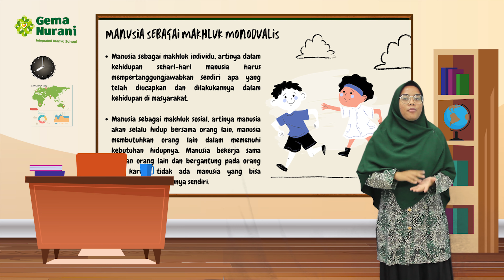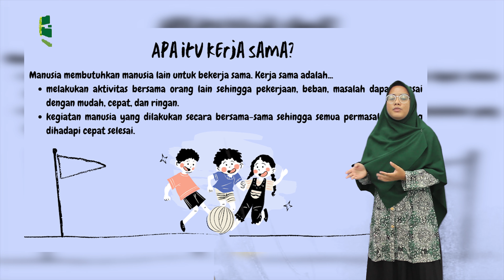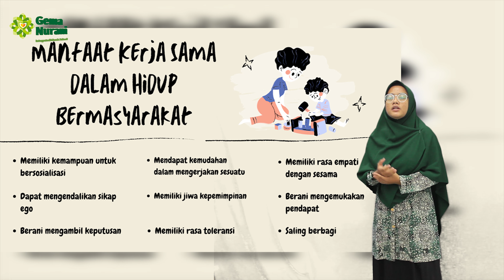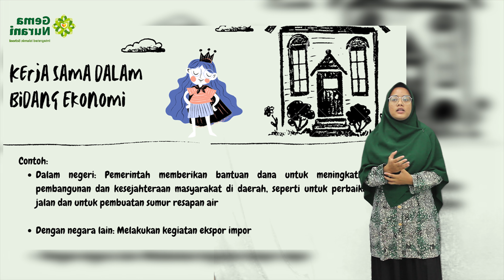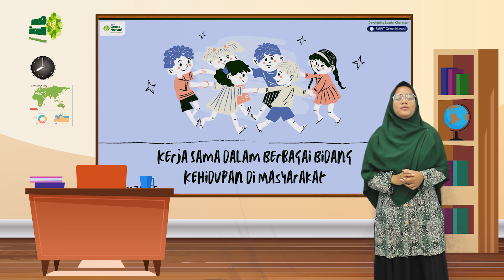SMPIT - PKN - KERJA SAMA DALAM BERBAGAI BIDANG KEHIDUPAN DI MASYARAKAT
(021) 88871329